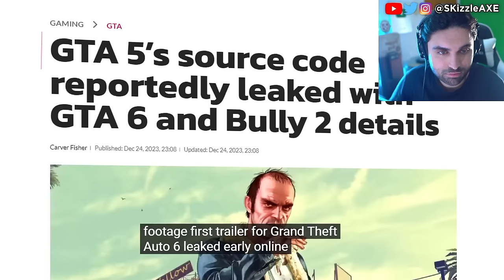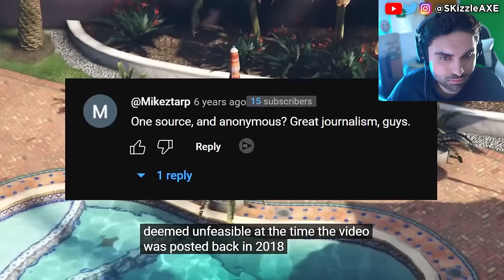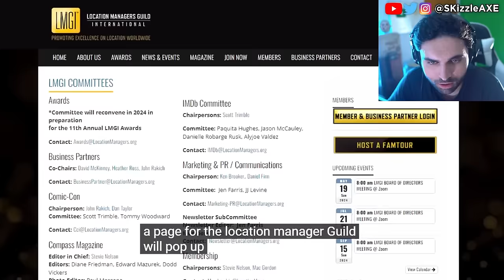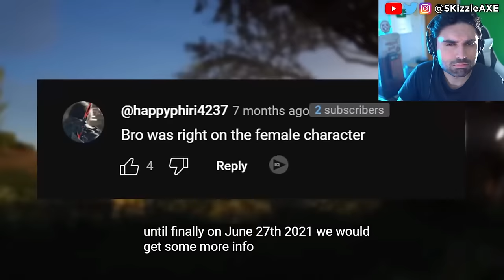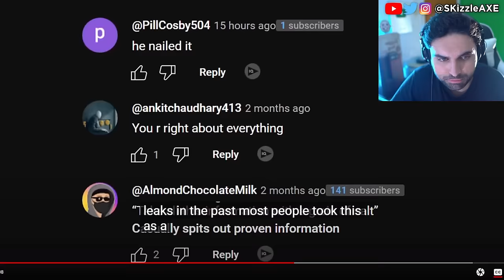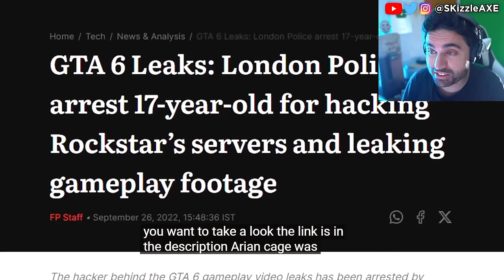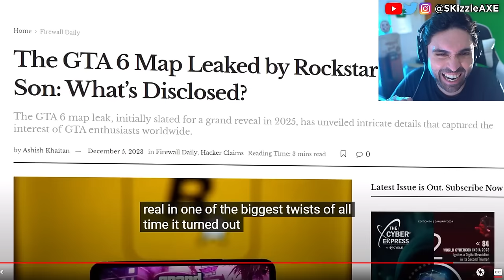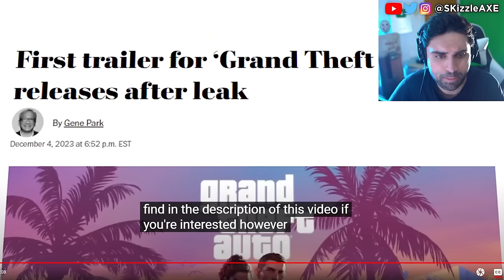GTA 6... Full LEAKS WALKTHROUGH 🥴 (Rockstar Striking) - GTA 6 Gameplay, GTA Online PS5 Pro & Xbox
Today we got Every ACTUAL GTA 6 Leak Explained from Jetro. GTA 6 trailer 2 leaks are everywhere. GTA 6 on PS5 Pro will be the best place to play it's claimed. We previously covered GTA 6 Release Date and GTA 6 gameplay leaks. We got some good news from Rockstar Games. But still we have no info on GTA 6 Online nor any info on GTA 6 Trailer 2. But there are leaks that the next GTA VI trailer will come in May. We previously covered news on Xbox Activision, Call of Duty, MW3 Zombies, XDefiant and PlayStation 5.

00:00 - Whats happening
1:00 - GTA 6 entire leak
14:48 - Disaster
19:55 - this is sad